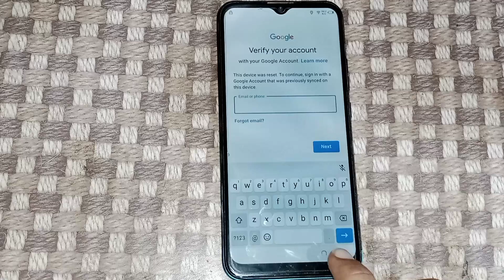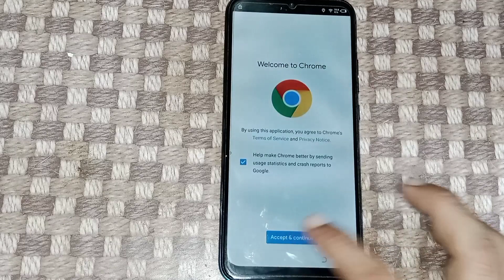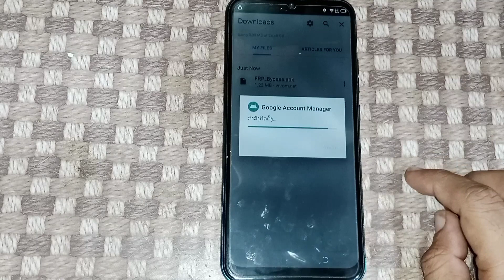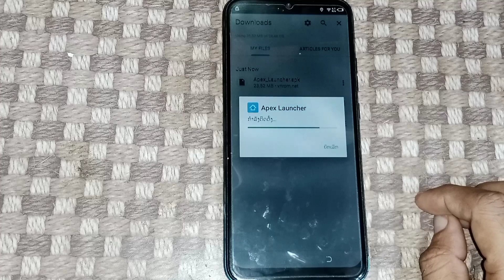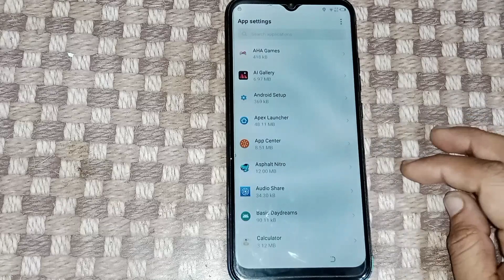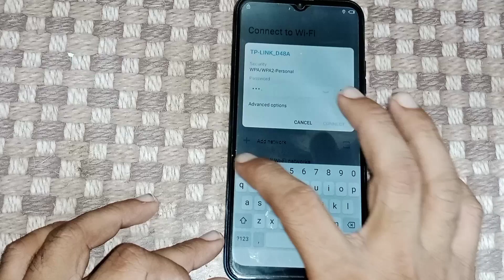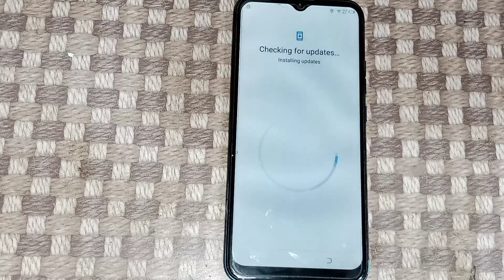Tecno Spark 6 Go FRP Bypass 2022 ( KE5 ) Google Account Bypass / FRP Lock Remove Android 10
Tecno spark 6 go frp lock remove new method
Tecno spark 6 go frp lock kaise tode
Tecno spark 6 go google account bypass